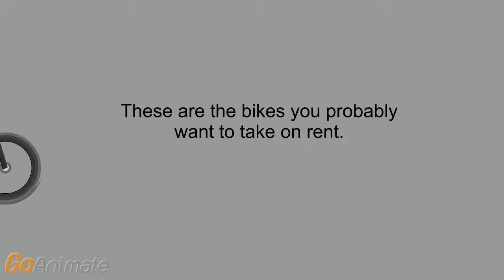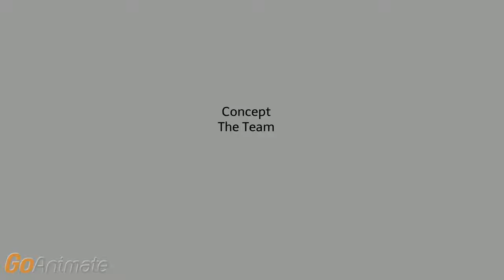Songwriter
A bike sharing service. Wasted Conversations. Two strangers coming together over the love of bikes.